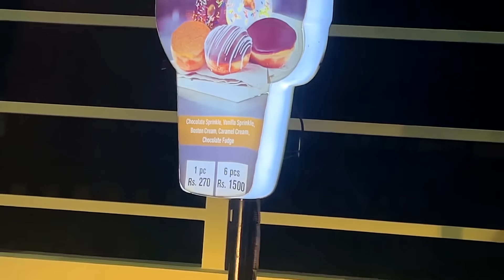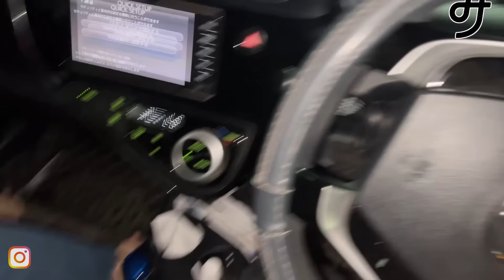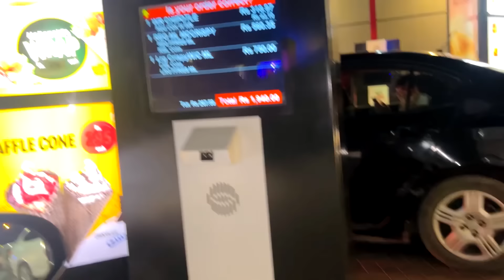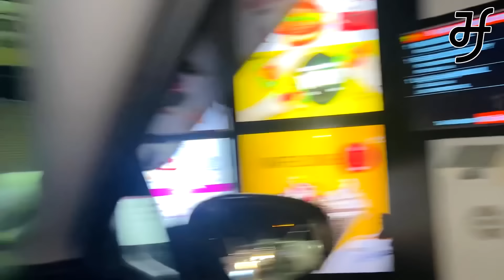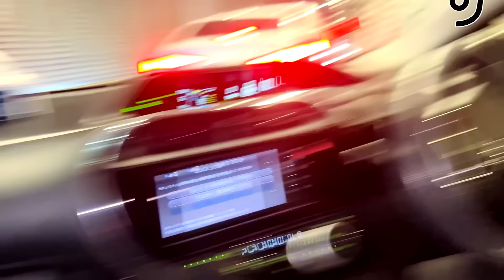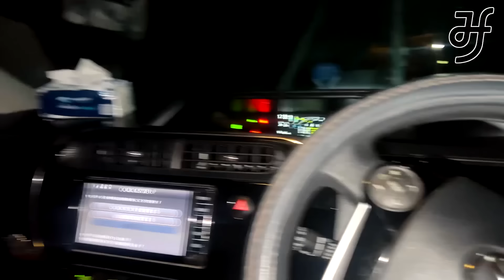Life’s first PRANK | achi acting nahi kr saki😂 | Hira Faisal.